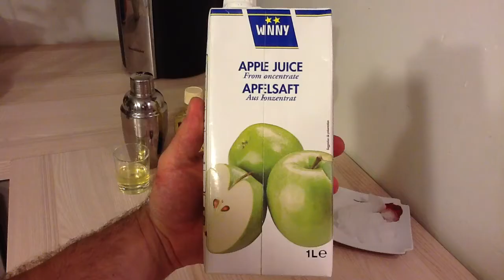Faire un cocktail Apple fizz - Recette cocktail shaker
Pour faire un cocktail Apple Fizz, vous avez besoin de jus de pommes, de jus de citron, d'extrait de vanille, d'un blanc d'oeuf et de glace. Ce cocktail se prépare au shaker.

Retrouvez nos autres vidéos tutoriels, trucs et astuces pour tout apprendre de la cuisine sur notre chaîne